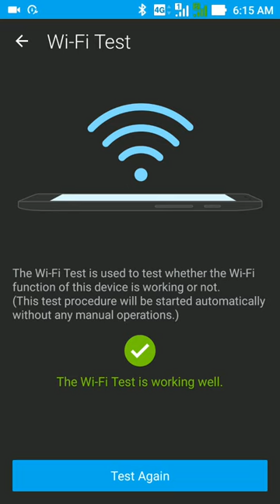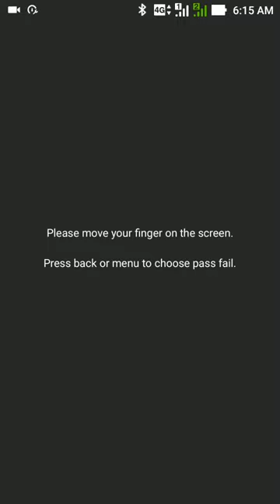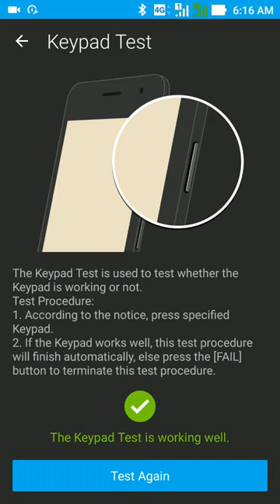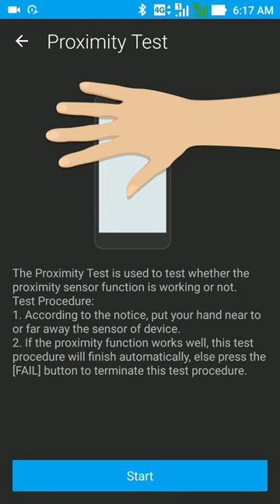ZenFone 3 Secret Code Hardware Test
How to do Hardware test on ZenFone with SMMI Test